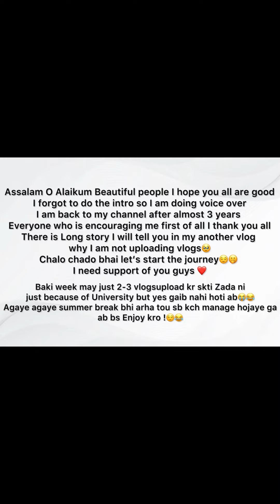VLOG#19 I’M BACK!!🥹